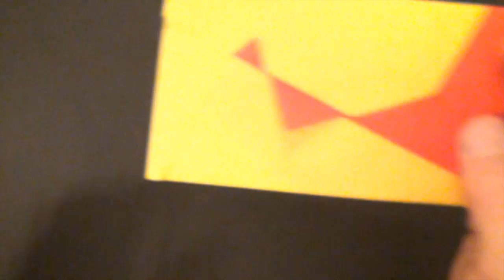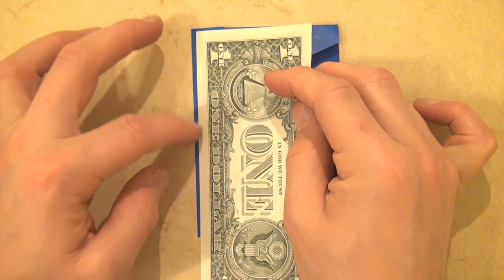Origami Picasso Envelope (no music)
[Low Intermediate] for my Picasso Envelope, a 2-piece modular envelope that changes pattern as the left and right sides are pulled apart.  I named it Picasso Envelope because its abstract asymmetrical pattern vaguely reminds me of some of Pablo Picasso's paintings.
5: Please tell your friends about my channel.